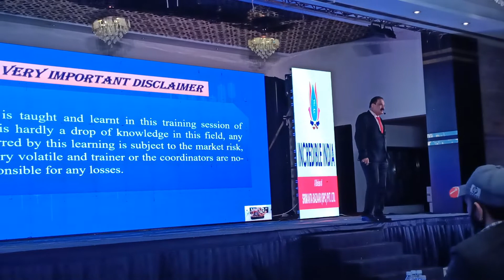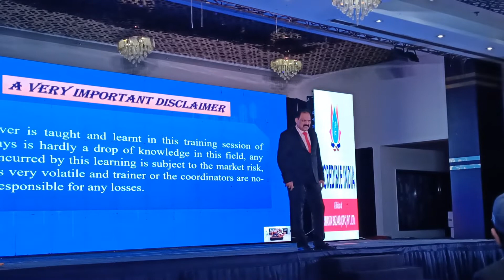Forex Training By Dr.Shrikant Acharya